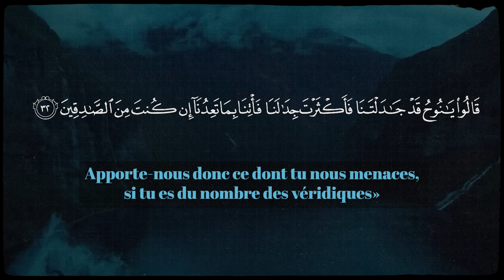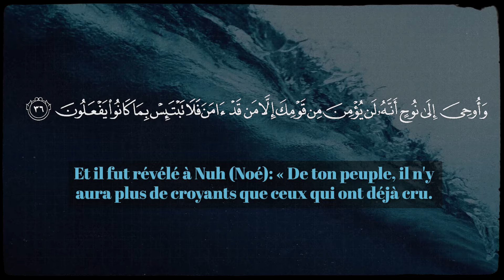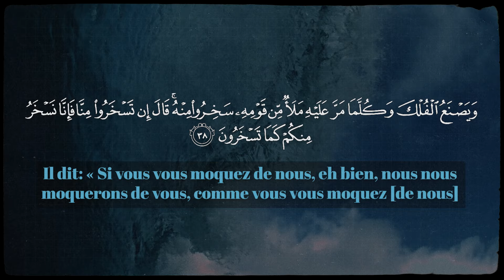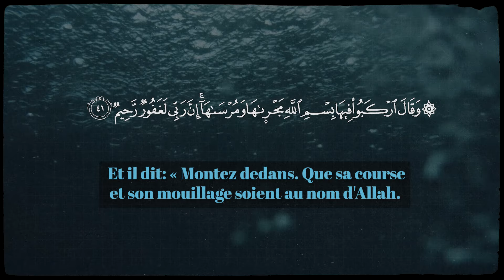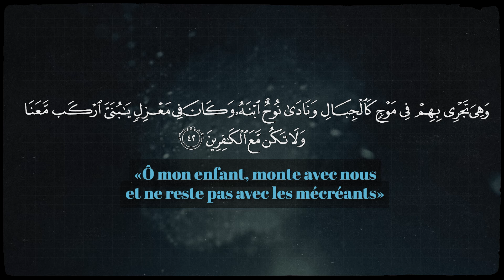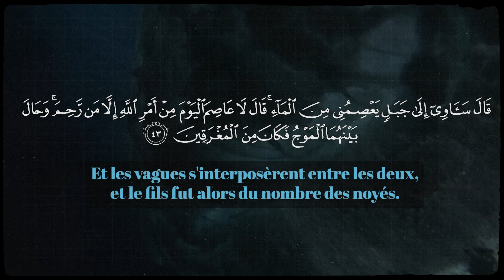La noyade du fils de Noé NOUH - Mishary Alafasy (مشاري العفاسي)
Mishary Alafasy (مشاري العفاسي) | Sourate Houd (25-44)

Histoire sur suleiman jinn acif prophete et de la magie noir, histoire du miracle ancien , jinn , moise époque d'apres , ensorceler , histoire prophète
Histoir de Jinn magie prophete djinns yacine islam tiktok.
Mohamed